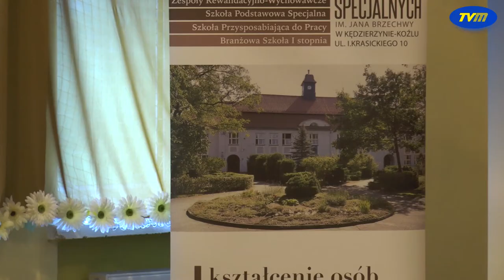Słodko-gorzki świat niepełnosprawnych